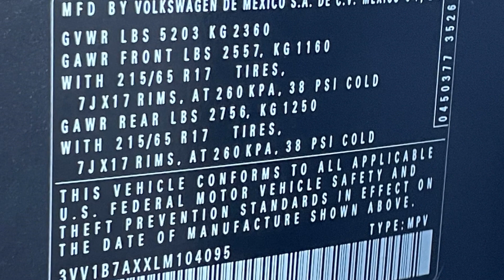Used 2020 Volkswagen Tiguan S Hempstead, Westbury, Queens, Rockville Centre, Garden City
NYC Motorcars of Hempstead is located at 306 Main St, Hempstead, NY 11550. We are your top choice when it comes to pre-owned vehicles in Hempstead, Westbury, Queens, Rockville Centre, Garden City, New York.

2020 Volkswagen Tiguan S 3VV1B7AXXLM104095 Video

With our large pre-owned inventory, we have the perfect car, truck or SUV to fit your needs.

All our Pre-Owned vehicles must go through a strict evaluation and meet our premium manufacturing standards to earn the certified title. For more information on our Certified Pre-owned inventory, visit our

This 2020 Volkswagen Tiguan S 3VV1B7AXXLM104095 is full of phenomenal features such as:

Thank you for considering NYC Motorcars of Hempstead as your premier New York pre-owned dealer. We look forward to helping you with all your used car needs!